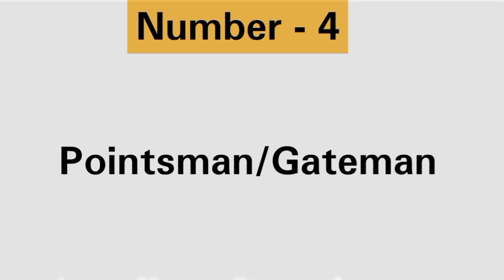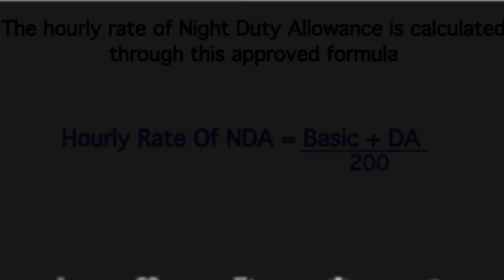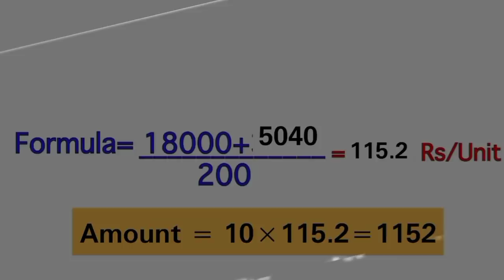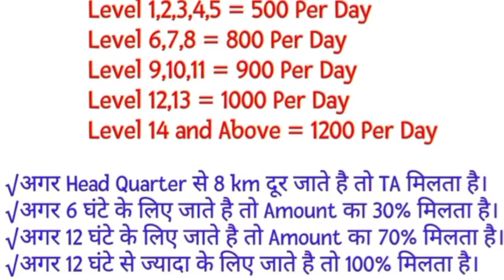RAILWAY GROUP-D EXAM 2021/5 Highest Paying Posts in Railway Group-D/सबसे ज्यादा Salary वाली Post ?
Study Smart with 22000+ Mocks Tests for RRB GD, RRB NTPC & 370+ other Government Exams with Testbook Pass